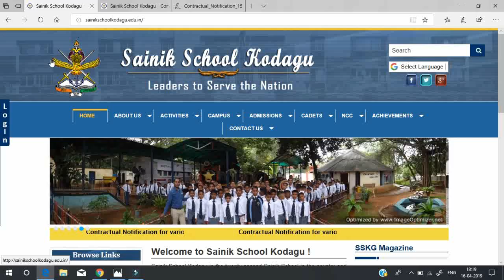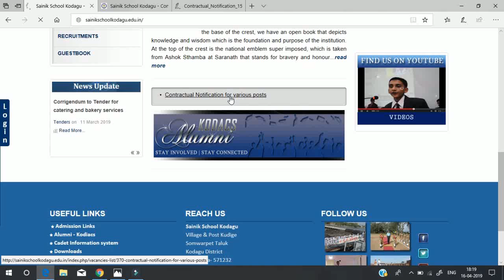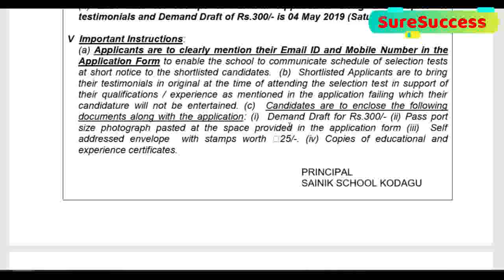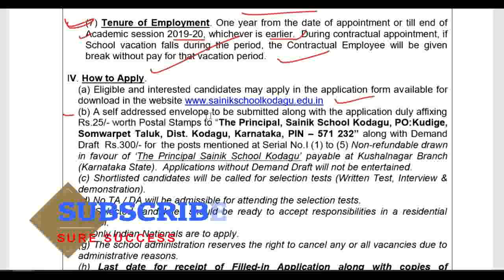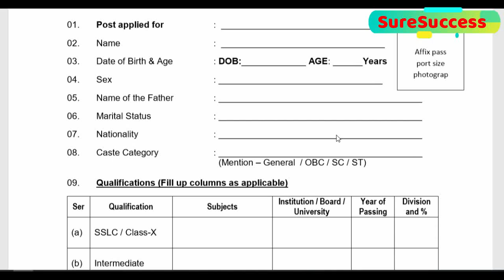Guest Teachers Recruitment 2019, Salary 28000, Last Date 4/5/2019, Teacher भर्ती 2019, Govt Jobs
Guest Teachers Recruitment 2019// Salary 28000, Last Date 4/5/2019 //Govt Teacher भर्ती 2019/ Govt Jobs